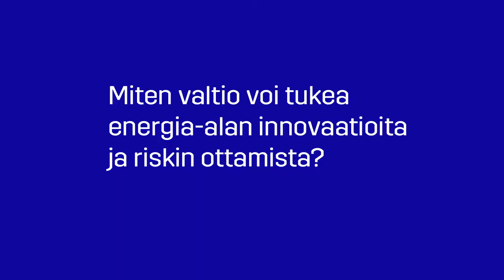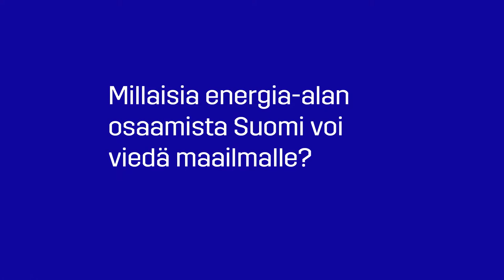Pallo hallussa -talk show 22.10: Mistä lisäkierroksia energia-alan innovointiin? Kommenttivideo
Kommentit:
Energiateollisuus ry:n toimitusjohtaja Jukka Leskelä,
valtiosihteeri Kimmo Tiilikainen,  Business Finlandin Älykäs energia -ohjelman vetäjä Helena Sarén,